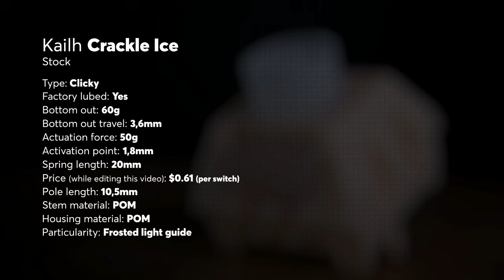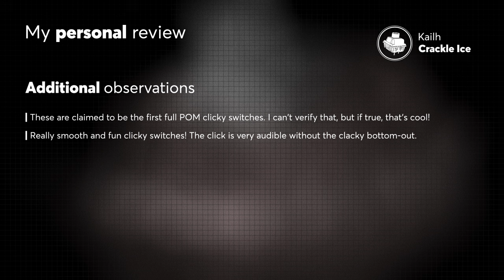Ultimate Kailh Crackle Ice Sound Test | First Full POM Clicky Switch?!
Here's the Ultimate Kailh Crackle Ice BOX Clicky Switch Sound Test and Review. I conducted detailed sound tests with GMK, MT3, and SA keycaps, comparing it with other popular switches in a controlled environment to provide a clear understanding of its acoustic profile on a full mechanical keyboard. In this video, I explore the switch's design, performance, and unique features.

The tests for this Kailh Crackle Ice switches Sound Test were conducted using an FR4 plate on a DZ60 board with Tofu60 aluminum case. During the tests, I performed a typing test and a slow bottom-out test to showcase the switch's sound and feel. I also conducted a decibel meter test to measure the switch's noise level with and without a keycap.

Thanks @kailh for providing these switches! This was sent to me without any conditions. I can assure you that I will stay impartial in my videos and will always give my honest opinions in reviews and comments.

👉 Here's the link to the gears I used to make this video:
iPhone 15 Pro Max (amazon)

00:00 - Unboxing
00:12 - Switch Presentation
00:22 - Switch Specs
00:30 - Inside the Switch
00:40 - Packaging
00:44 - Switches on the board
00:58 - RGB shine through
01:06 - Solo Switch Decibel Meter Test
01:19 - Solo Switch with keycap Decibel Meter Test
01:33 - GMK Typing Sound Test
02:08 - GMK Single Key Sound Test
02:22 - MT3 Typing Sound Test
02:57 - MT3 Single Key Sound Test
03:10 - SA Typing Sound Test
03:45 - SA Single Key Sound Test
03:59 - Personal Review
04:39 - Final